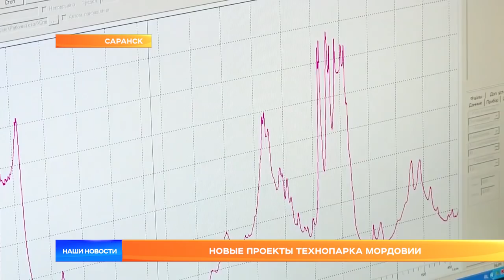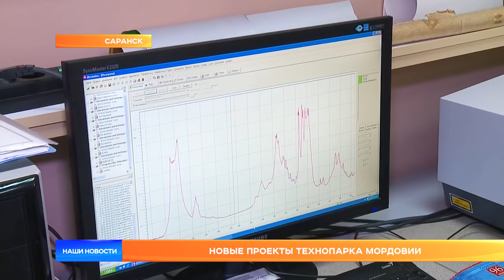Новые проекты Технопарка Мордовии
Новые проекты Технопарка Мордовии. Похоже, что российские учёные нашли новый способ лечить бактериальные инфекции. Об этом сегодня рассказали авторы проекта  на заседании научно-технического совета Технопарка. Сегодня здесь говорили не только о биологии. Обсуждали и традиционные для Технопарка направления – оптическое волокно, кремниевую микроэлектронику и многое другое. Юлия Порунова только что вернулась с заседания Совета и готова рассказать подробнее.